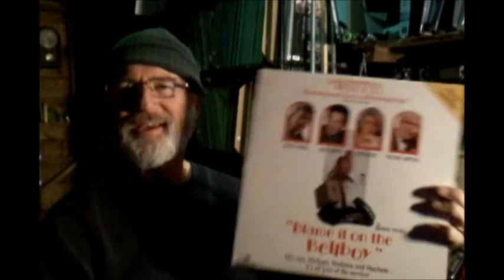Blame It On The Bellboy